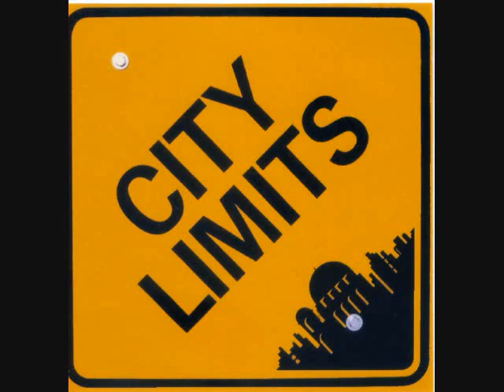CITY LIMITS - THE AWAKENING (CCM Mellow Ballard)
from album "CITY LIMITS" (1981)